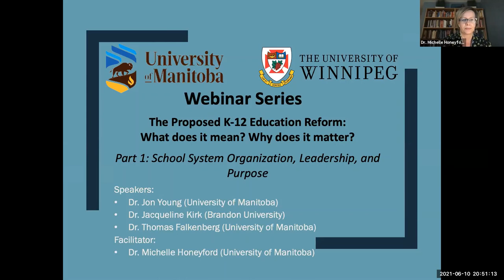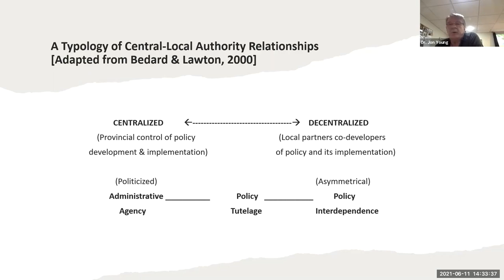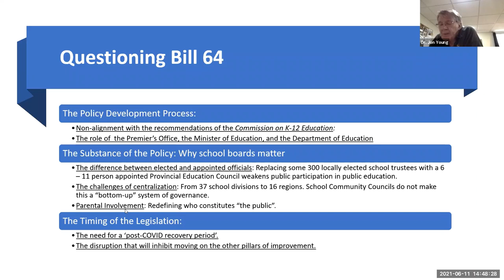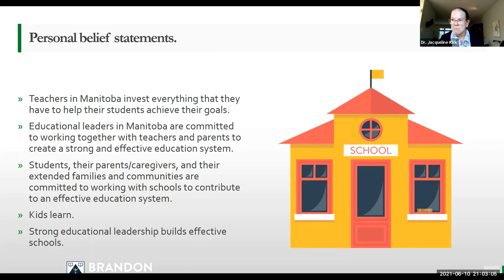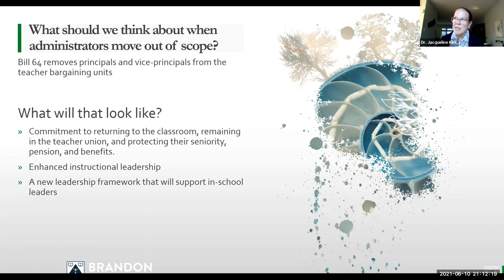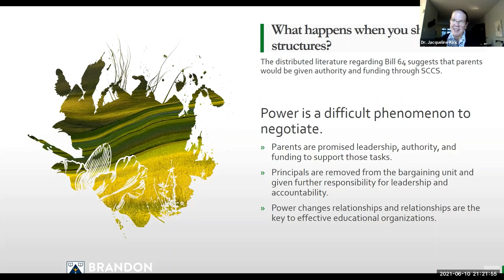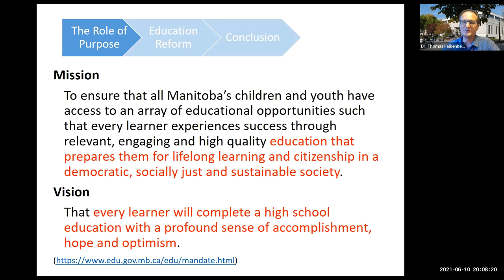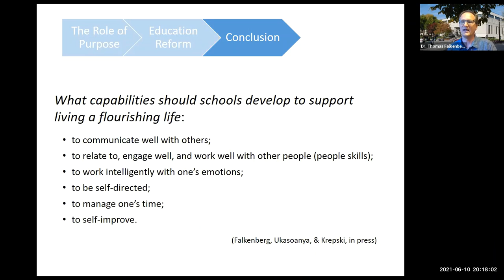Proposed K-12 Education Reform, part 1: School System Organization, Leadership, and Purpose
Part 1: School System Organization, Leadership, and Purpose

Host:
Dr. Michelle Honeyford (University of Manitoba)

Speakers:
Dr. Jon Young (University of Manitoba)
Dr. Jacqueline Kirk (Brandon University)
Dr. Thomas Falkenberg (University of Manitoba)